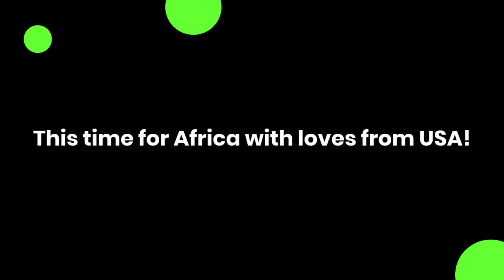Lightning talk - This time for Africa/Ghana!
Software Freedom Day 2021 - Building modern well-architected SaaS infrastructure

Looking for welcoming more collaborations & contributions in GOUP community!

Established in 2003, through a partnership between the Government of Ghana and the Government of India, this state-of-the-art facility provides a dynamic environment for innovation, teaching and learning as well as practical research on the application of ICT4D in Africa.